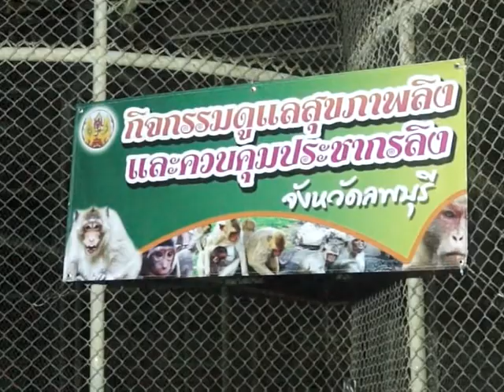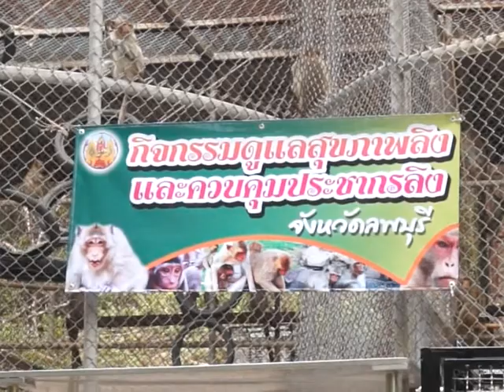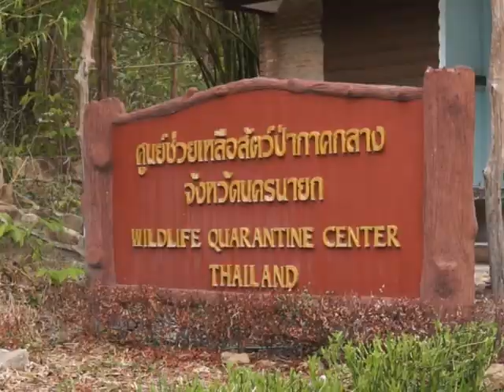การดำเนินงานดูแลสุขภาพลิงและควบคุมประชากรลิงจังหวัดลพบุรี ตอนที่ 2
วานรแชนแนล ช่อง 6 เคเบิ้ลทีวีลพบุรี แอพพลิเคชั่น Thailand Televison Network ทั่วโลก หนังสือพิมพ์วานรนิวส์ วานรเรดิโอ FM 94.50 MHz ดูช่อง วานรแชนแนล ช่อง 6 ถ่ายทอดสด ผ่านทาง และ แอปพลิเคชั่น Android Thailand Television Network และระบบ IOS รับชมผ่าน 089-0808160 ,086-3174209